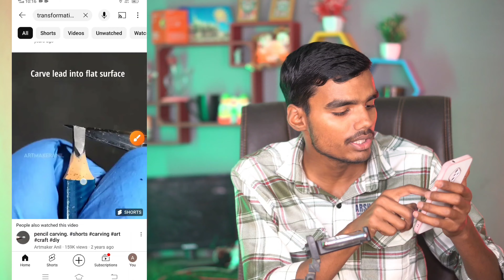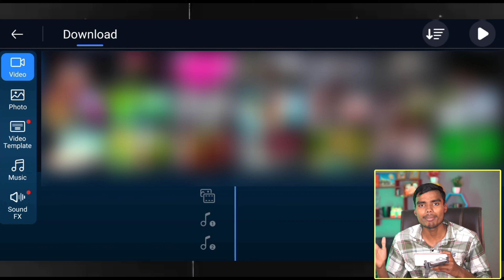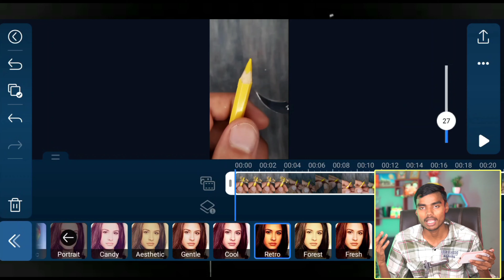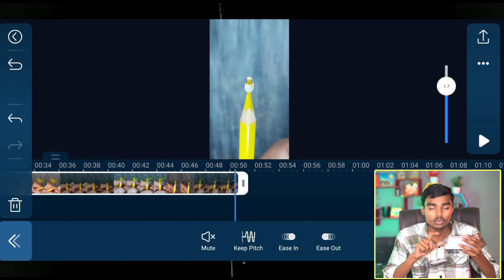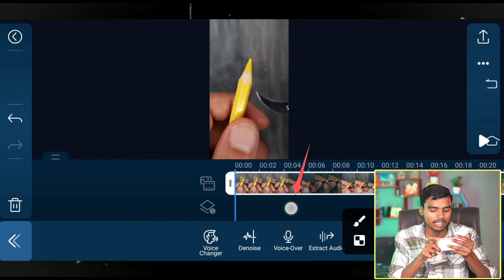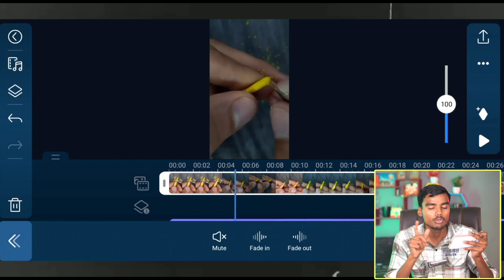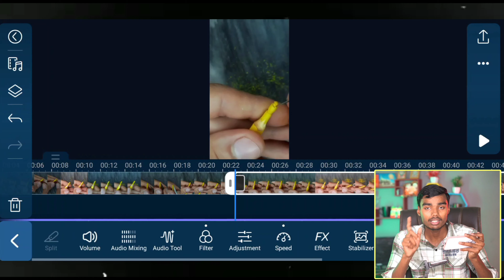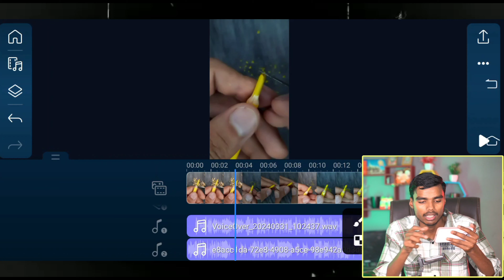ऐसा विदेशी चैनल तुरंत बनालो सिर्फ Copy - Paste करके महीने का लाखो कमाए 🤑 Best YouTube channel ideas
youtube channel ideas without voice
youtube channel ideas no voice
youtube channel ideas without showing your voice
new youtube channel ideas
Channel kaise banaen 2023
How To grow Facebook Pag
3d animation video Kaise banaye
Kaun sa channel banaen jo jaldi Viral ho jaaye
Kids channel kaise banaen
learning creator